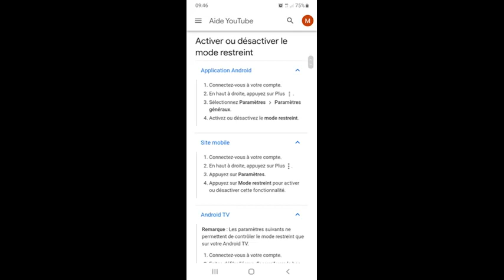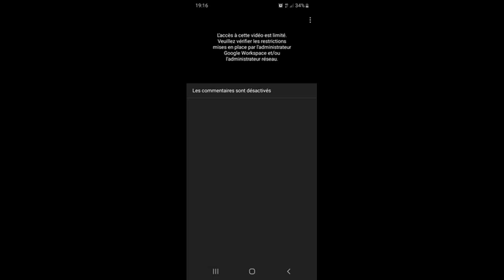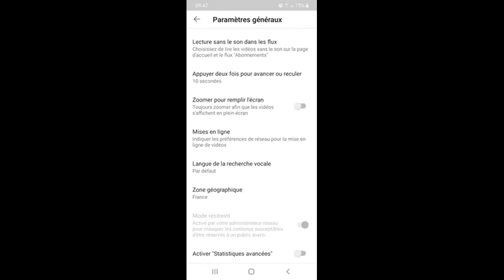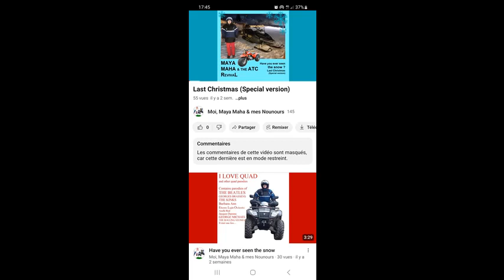Quelqu'un peut m'aider pour désactiver le mode restreint (questionmark)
Quelqu'un peut m'aider svp ?

Date d'enregistrement : juillet 2021, 12 octobre 2023